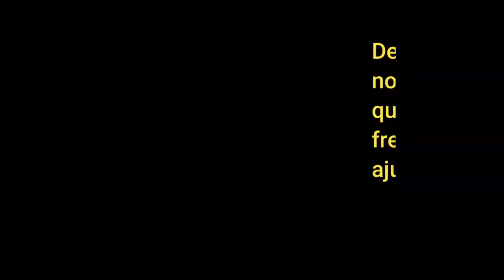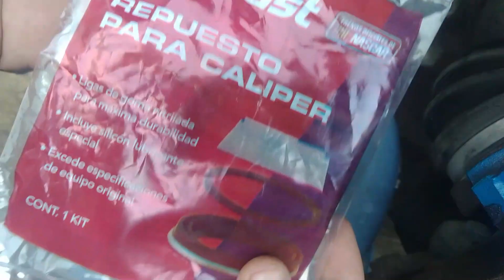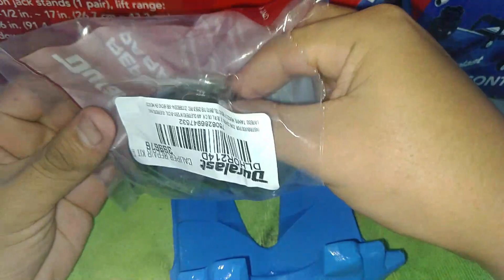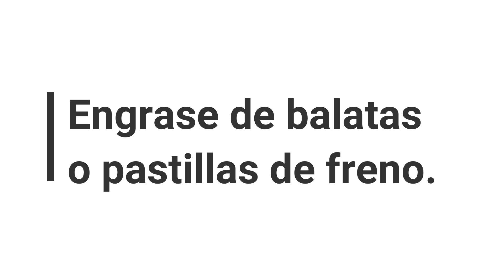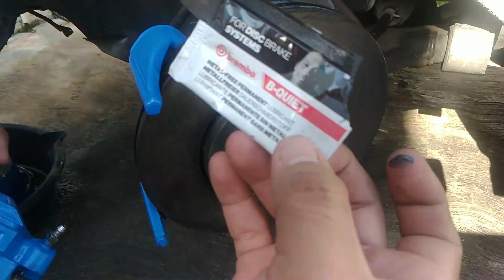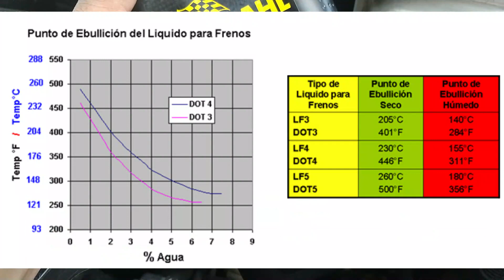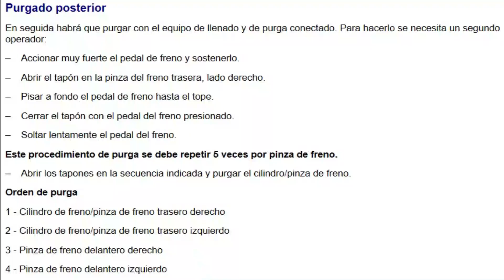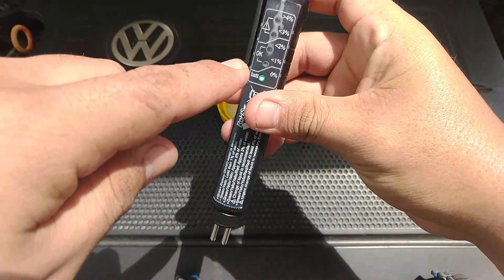MANTENIMIENTO SISTEMA DE FRENOS. CALIPER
MANTENIMIENTO AL SISTEMA DE FRENOS.
En este video encontraras información clave para el mantenimiento correctivo o preventivo de los calipers o mordazas, cambio de las balatas, cambio del liquido de frenos, purga del sistema de frenos y la comprobación de la humedad en el liquido del freno.